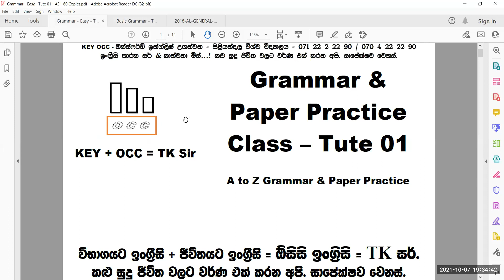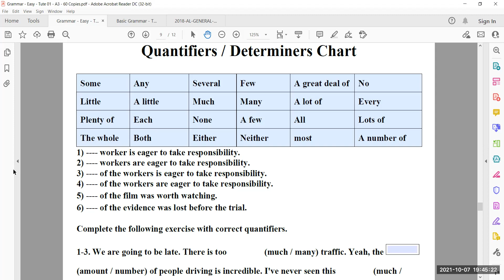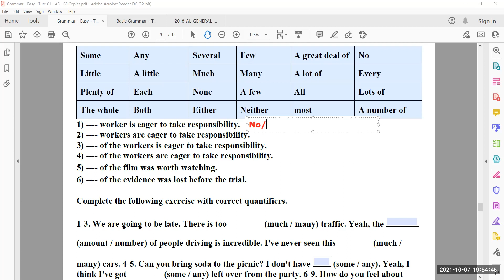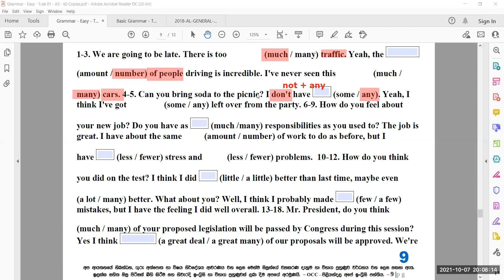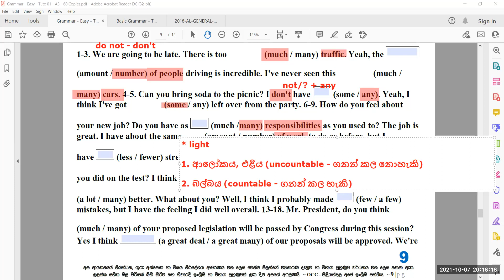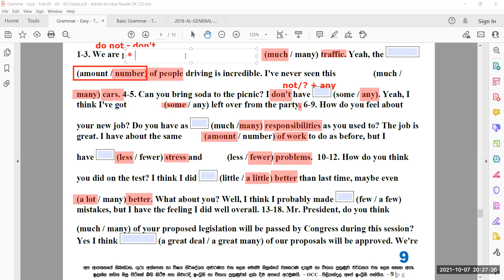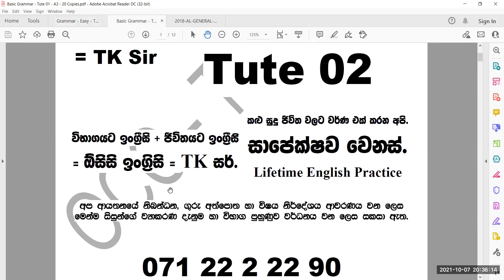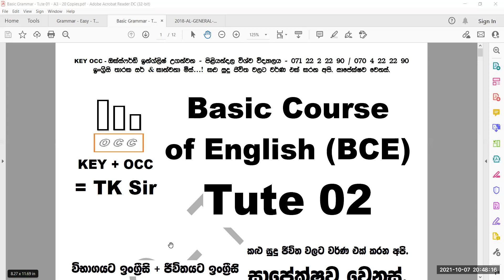English Grammar | Determiners | 2021 | October | Day 01 (8-10-2021)